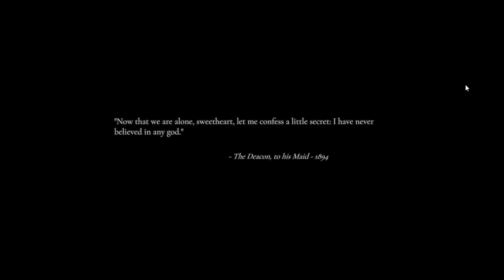Othercide - Deacon (Boss 2)